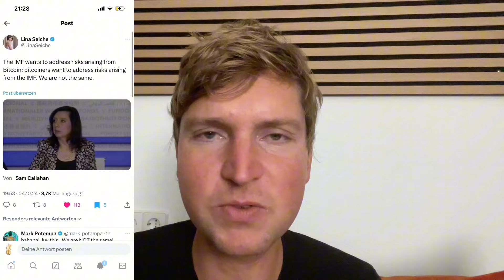IMF SCHOCKIERT WELT mit BITCOIN AUSSAGE!🤯(Katastrophe)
WTF!! Der Internationale Währungsfonds zittert vor Bitcoin und erpresst El Salvador! Die Elite will Bitcoin angreifen, aber kann es nicht stoppen und ist angepisst... Oh man die Bedingungen die sie hier an Länder stellen die Pro-Bitcoin sind, sind absolut katastrophal.

*SICHER BITCOIN KAUFEN mit 21bitcoin*

Lade die App herunter und verwende meinen Code, um reduzierte Gebühren ab 0,79% zu erhalten.

*NÄCHSTES BITCOIN EVENT*